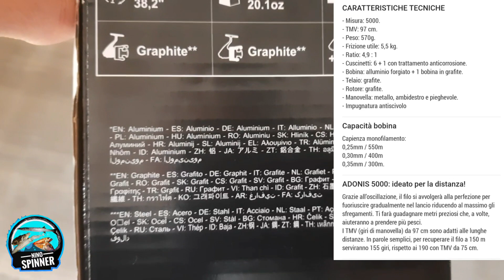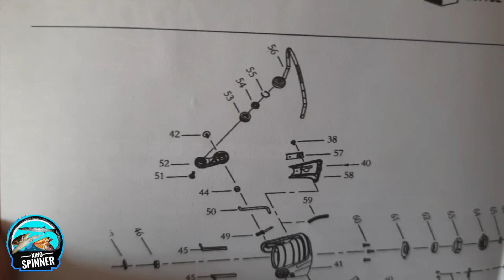Mulinello Caperlan Adonis 5000 Silver 2022, Nuovo mulinello da Surfcasting e Bolentino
Caperlan Adonis 5000 Silver Second Edition 2022
seconda bobina
manetta avvitata sulla corona
frizione instant drag

Thanks x follow me ✌️
 Where I publish my fishing videos and the news that I text and unboxing👍

Good sea ✌️